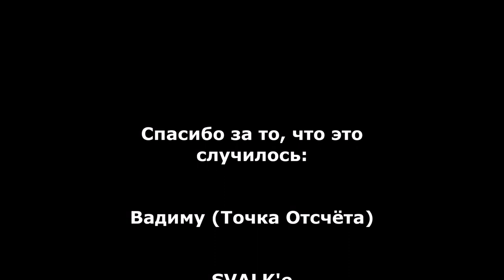Bar Noise - Я все еще верю в Backstage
Мы слепили это из того, что было... Возможно кому-то видео покажется смешным. На это и было рассчитано.

Огромное спасибо:

Вадику (Точка Отсчета)

Svalk'е

Станиславу Зенину

Полине

и всем нашим слушателям!